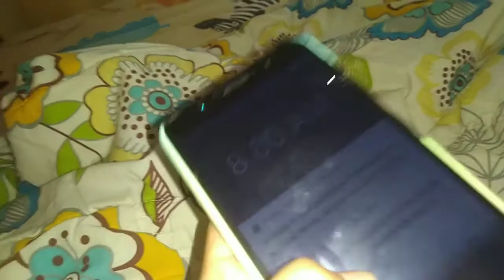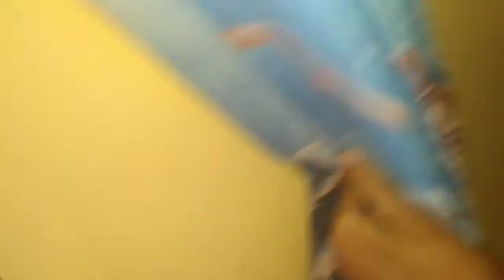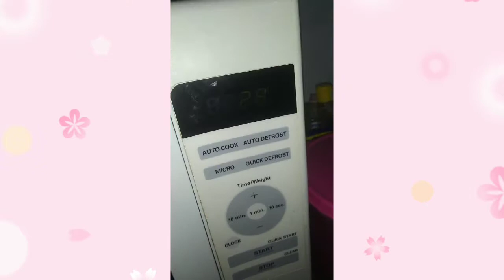[First Video] A Day In my Life Saat Libur Isra Mi'raj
Video Pertama ku nge Vlog...,

Follow likee Aku Lki Yumna🦄